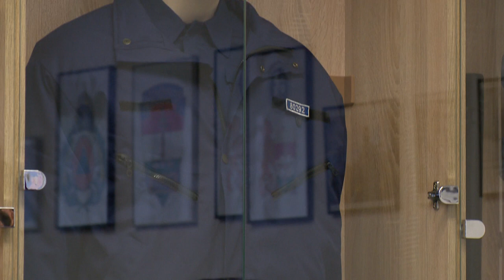Rendészeti csapatverseny Nagykállóban - Kölcsey Televízió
A fokozódó határvédelmi helyzet megköveteli a képzett, fiatal rendőrök minőségi képzését - hangsúlyozta a megyei rendőrfőkapitány a Megyei Középiskolai Rendészeti Csapatversenyen, Nagykállóban. A viadal győztes csapata a tavaszi országos versenyen képviselheti megyénket.